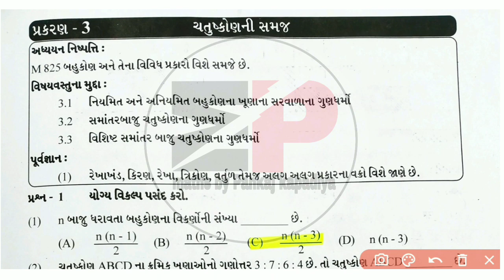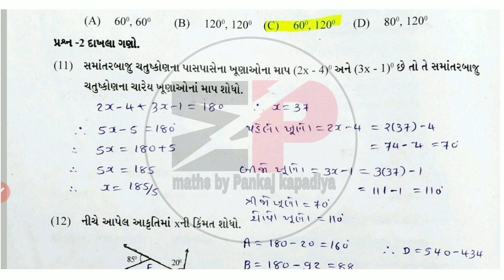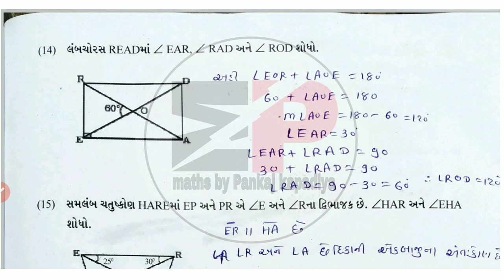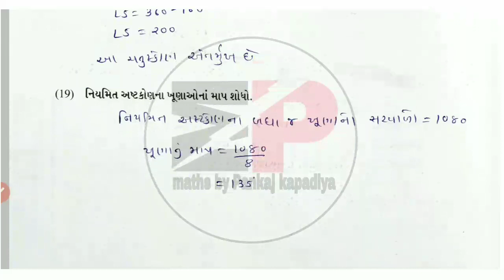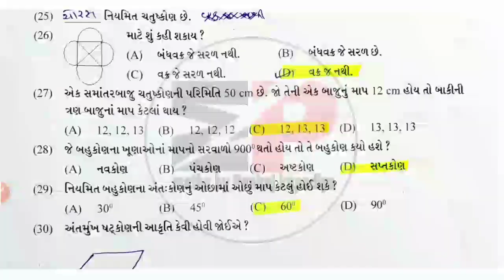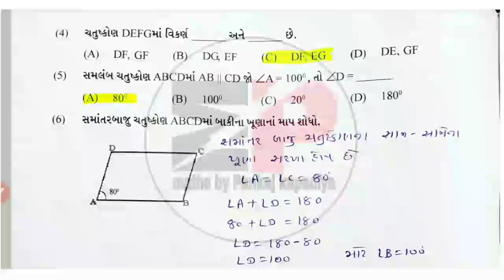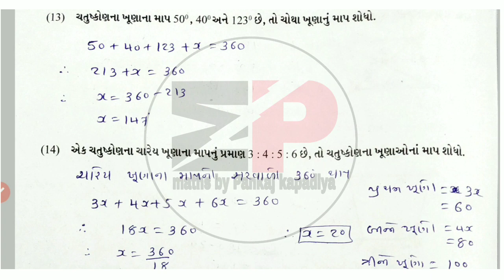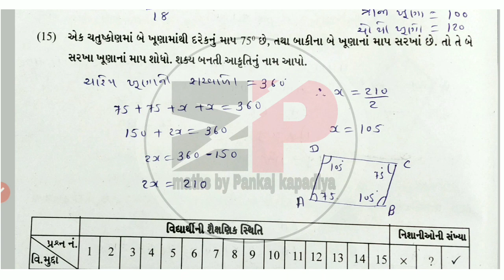swadhyay pothi dhoran 8 ganit prakaran 3 solution | std 8 ganit swadhyay pothi solution chapter-3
swaadhyanpothi_dhoran_8_ganit_ch-3_solution
swadhyaypothi_std_8_ganit_ch-3_solution